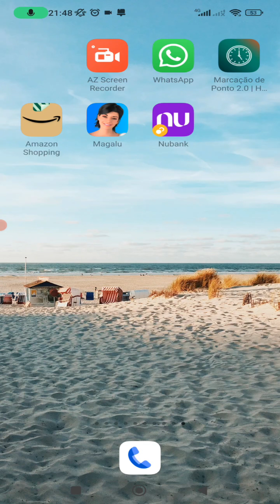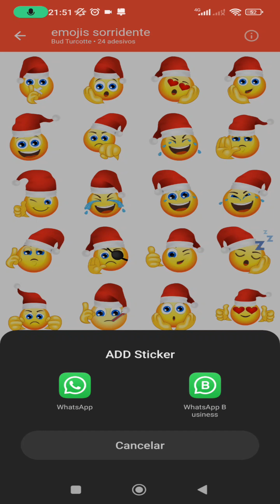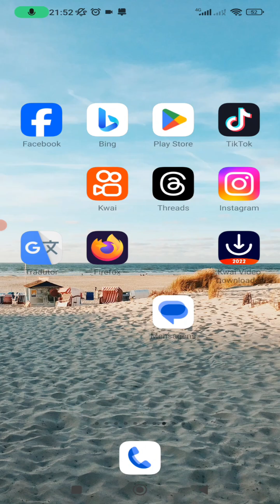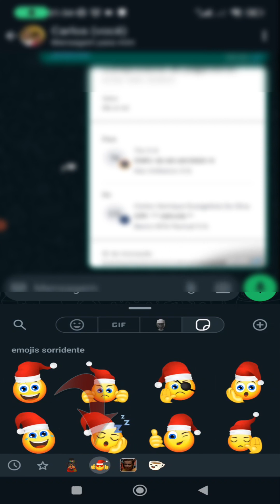Stickers de NATAL para Enviar no WHATSAPP 2023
Essse melhor App de enviar figurinhas de Natal para Whatsapp esses são os stickers, confira aqui o passo a passo.

📲  Kwai: @Henrique_Tutoriais